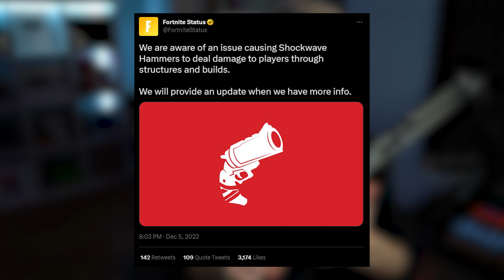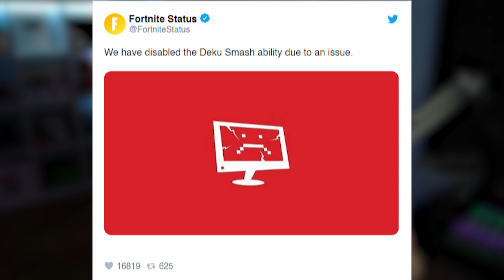Fortnite Má OBŘÍ Problém..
►Edited by● Steve Edits